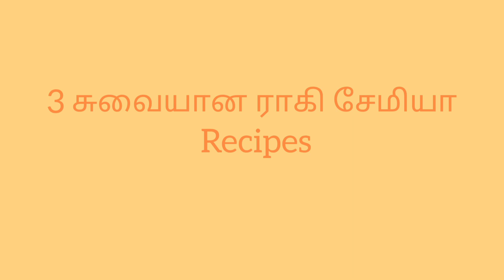5 நிமிடத்தில் 3 சுவையான ராகி சேமியா Recipes-ஆ? | Quick and Healthy Ragi Semiya Recipes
Musician: Silicon